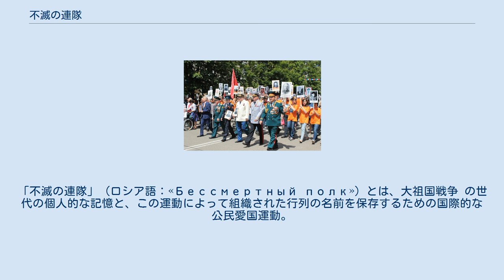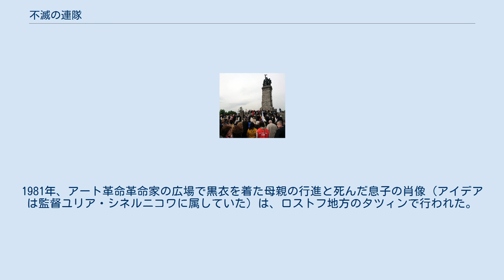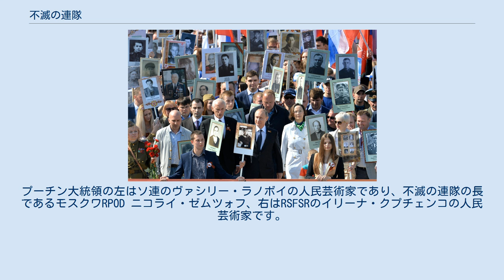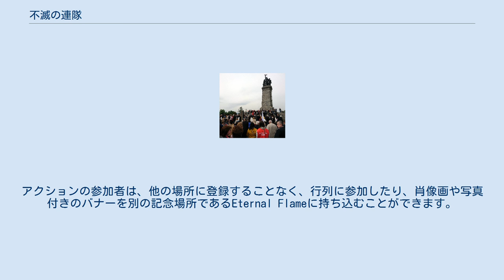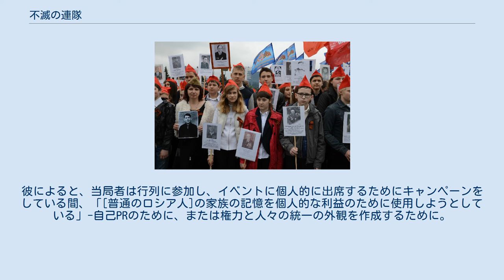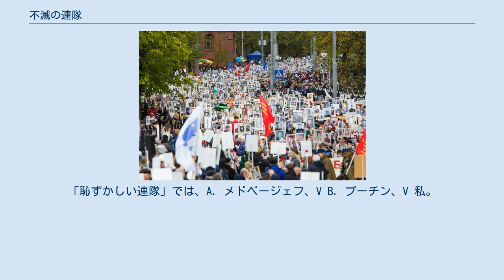不滅の連隊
「不滅の連隊」（ロシア語：«Бессмертный полк»）とは、大祖国戦争 の世代の個人的な記憶と、この運動によって組織された行列の名前を保存するための国際的な公民愛国運動。
戦勝記念日の毎年の参加者は、軍隊と海軍の退役軍人、パルチザン、地下戦闘機、レジスタンス戦闘機、後部労働者、強制収容所の捕虜、封鎖、戦争の子供たち の親族の写真とともに都市の通りを縦断し、ナロドナヤで家族の物語と運動現場の記録 を行う。
 近代的な形式での活動は、ジャーナリストのセルゲイ・ラペンコフ、セルゲイ・コロトフキン、イゴール・ドミトリエフによって2012年にトムスクで開始された。
 不滅の連隊への参加方法は、軍隊や前線に参加した元兵士、パルチザン、地下運動家、レジスタンス戦士、後方勤労活動者、強制収容所囚人、レニングラード包囲戦参加者、戦争遺児であった身内を追憶し追悼するため、個人が当該者の写真や、写真がない場合は名前を記したプラカードをもって、居住地都市で行われる不滅の連隊行進に参加したり、また個別に肖像、名前、写真をもって、永遠の火などの追憶のための記念碑を訪れることとなっているが、不滅の連隊への参加は、純に自発的なものである。
 「不滅の連隊」は、非営利、非政治、非国営の、市民によるイニシアティブです。
信仰、民族、政治的その他の信条にかかわらず、あらゆる市民が連隊に参加することができ、人々を結びつけるものあるとする。
そして、イメージの場ではあり得ず、どのような企業、政治その他シンボルであれ、不滅の連隊に関連するものの中で使うことは不可。
政治家、社会活動家（歴史上のそれを含む）、役人と、いかに敬われるべき人物であっても、個人化されるものではありません。
連隊とは、何百万人の過ぎ去った人々と、その子孫を指すのである。
 日本では、「不滅の連隊」運動は2017年から行われています。
2019年には東京、大阪、札幌で開催されました。
 ベラルーシ共和国では、「ベラルーシの記憶」 、ウクライナでは「誰も忘れられず、忘れられない」と呼ばれる同様の行動が行われている。
 現在は不滅連隊とともに、名前と目的がロシアの不滅連隊に似た動きもあり、出来事の国家イデオロギー的指向を強化しようとしている。
 「不滅の連隊」という名前が登場する前から、ソ連のいくつかの都市で同様の行動が組織されていた。
最古の-1965年： ノボシビルスクの121番の生徒が退役軍人の写真で街の通りを歩いた。
1981年、アート革命革命家の広場で黒衣を着た母親の行進と死んだ息子の肖像（アイデアは監督ユリア・シネルニコワに属していた）は、ロストフ地方のタツィンで行われた。
1985年のペルミ地方では、兵士、女性、妻、娘たちがソリカムスクの街路に沿って親relativeの肖像画を運んでいた。
秒で1985年5月9日から毎年リペツク地方の馬のウェルは、レーニンのメインストリートに沿って退役軍人の写真を渡した。
 2011年、トムスクでジャーナリストのセルゲイラペンコフ、セルゲイコロトフキン、イゴールドミトリエフは、戦勝記念日の路上行列に参加している退役軍人の数が減っていることに気付き、正義を取り戻すことを決める。
それまでは記念碑に持ち込んだソビエト時代の伝統に頼っていた。
2012年5月9日は、近代的な形での運動の誕生日となる。
 その後、プロジェクトのイニシエーター（地元のテレビ会社TV2 の支援を受けた）の呼びかけで、都市住民の列がトムスクの通りを通り、親relativeの写真付きのプラカードを持ち、大祖国戦争で戦いました。
「不滅の連隊」と呼ばれる集会には、戦争退役軍人の2千以上の肖像画を運ぶ6千人以上の人々が参加した 。
 2013年5月9日、ロストフの「不滅の連隊」の行列 地域および連邦のマスメディアでの報道は、アクションの作成者によって提案されたアイデアの人気が劇的に増加したという事実につながり、2012年5月以降トムスク周辺でさまざまな都市や国のコーディネーターのコミュニティが形成され始め、2012年12月、ロシアの15以上の都市の代表者によって行動を組織したいという要望が表明されていく。
2013年2月までに、4か国（ ロシア、ウクライナ、カザフスタン、イスラエル ）の都市数は30 に増加 。
2013年、大祖国戦争での勝利の68周年を記念して、集会はロシアの120の都市と村で開催された （トムスクだけで、参加者の数...